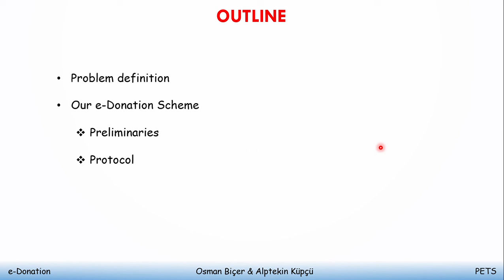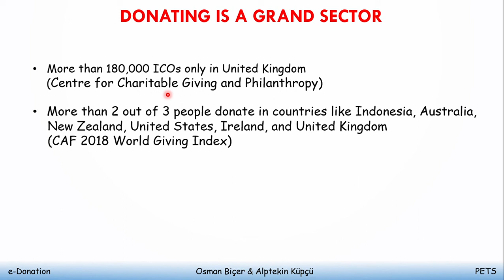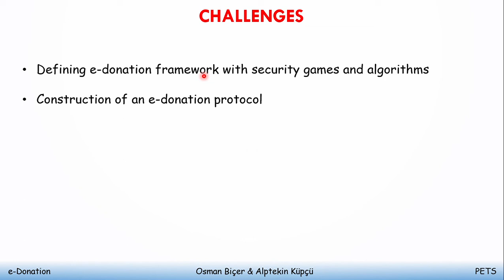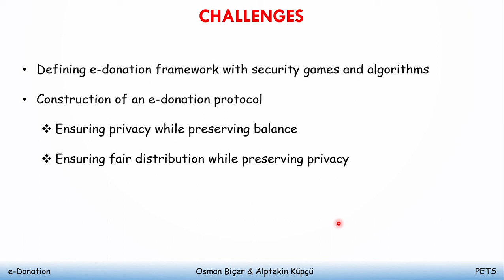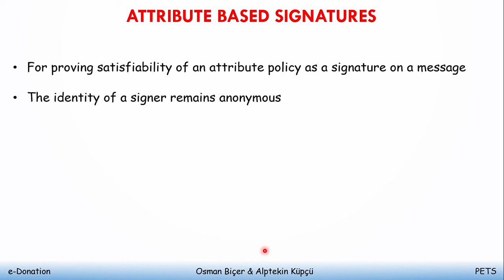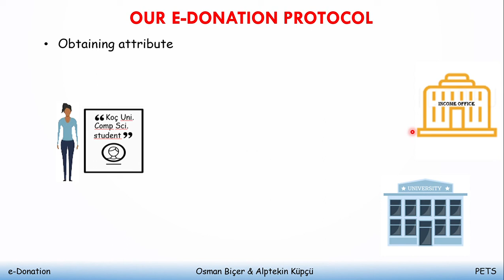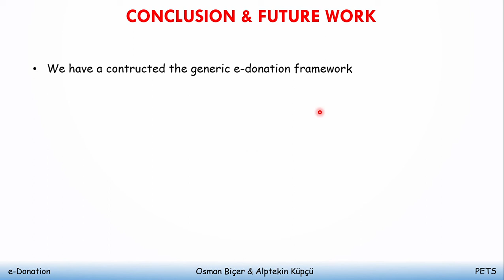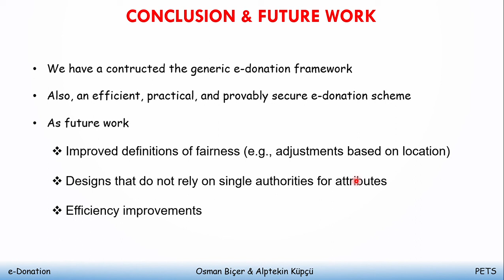Anonymous, Attribute Based, Decentralized, Secure, and Fair e-Donation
Osman Biçer (Koç University)
Alptekin Küpçü (Koç University)